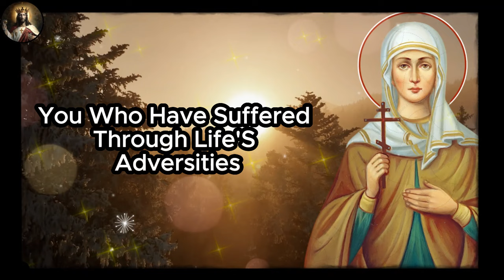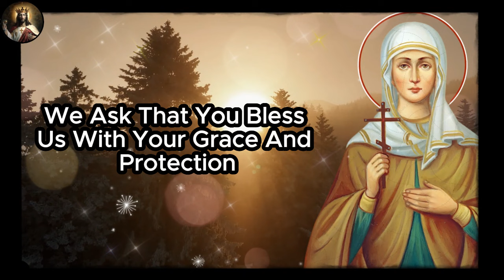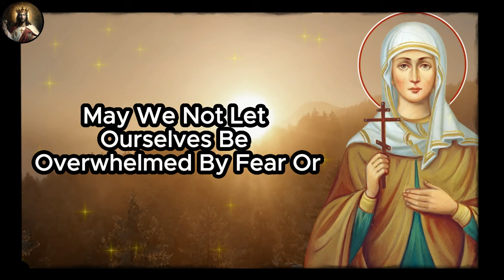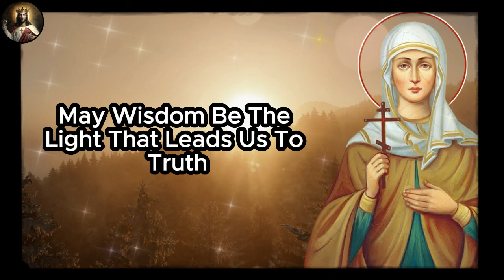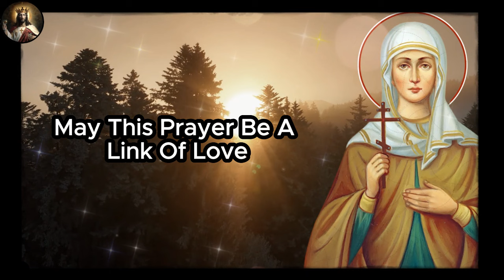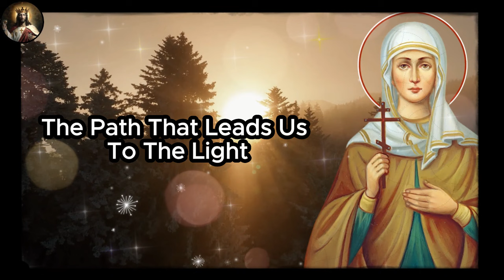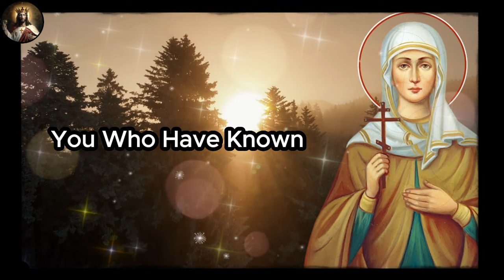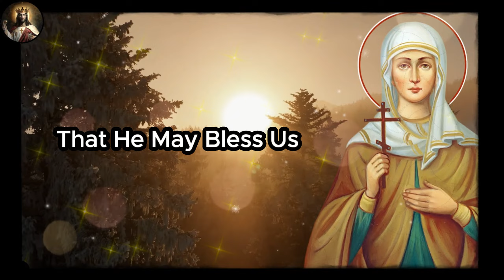🛑 VERY STRONG PRAYER OF SAINT MONICA AGAINST HIS ENEMIES, ENVY AND WITCHCRAFT